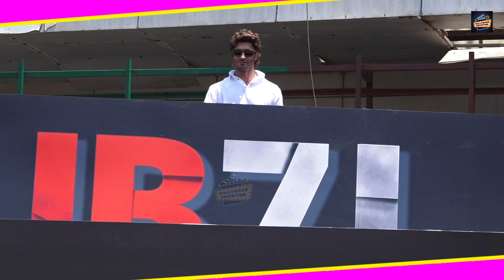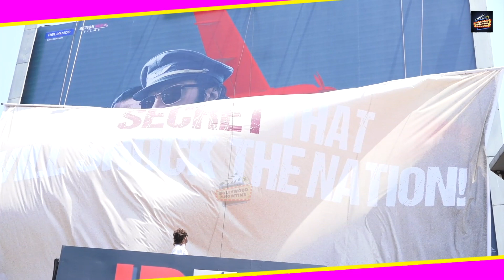Vidyut Jammwal Upcoming Film IB 71 Grand Teaser And Poster Launch With Fans